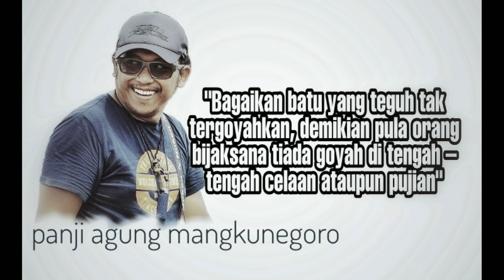SENGKETA PILKADA MAMBERAMO RAYA,PASLON 2 MEMINTA HAKIM MEMBUKA RUANG PEMBUKTIAN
sidang MK tanggal 8 februari 2021